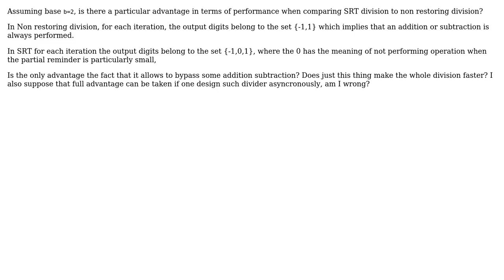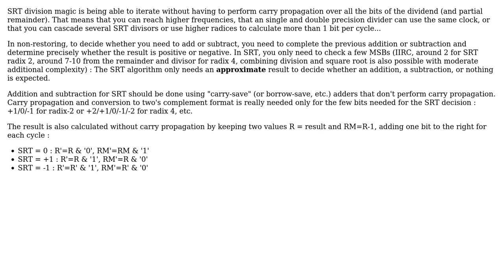Electronics: SRT division vs Non restoring division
With thanks & praise to God, and with thanks to the many people who have made this project possible! You are responsible for your own actions.